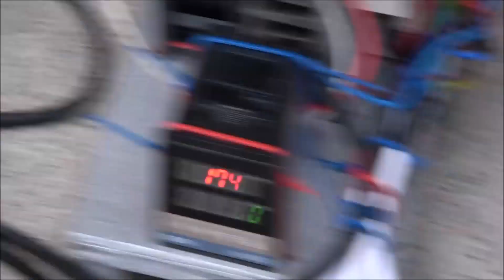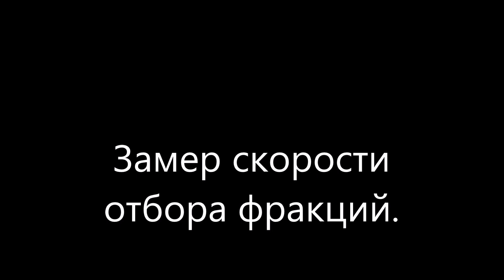Сепаратор газоконденсата.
Испытание аппаратов по разделению смешанных нефтепродуктов (бензин - солярка) и разгону газоконденсатов, перед отправкой заказчику.
Солярка из отработки, соляра, дизелька в домашних условиях, самодельная соляра, пиролиз топлива, самодельный бензин,